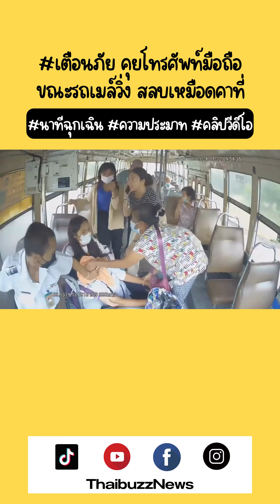เตือนภัย คุยโทรศัพท์มือถือ ขณะรถเมล์วิ่ง สลบเหมือดคาที่ โชคดีที่ชาวบ้านช่วยๆ กัน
แต่ยังไงขึ้นรถลงเรือสาธารณะก็ต้องระวังแม้จะไม่ใช้โทรศัพท์ เพราะ บางทีรถเรือเบรคกันแรงเหลือเกิน เดี๋ยวนี้ MRT BTS ยังมีจังหวะเบรคหัวทิ่มก็มี